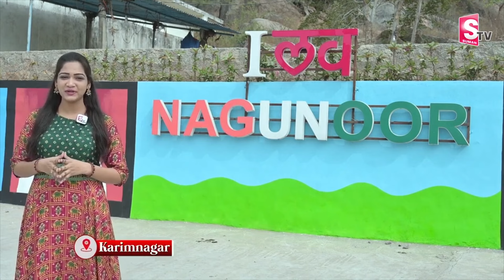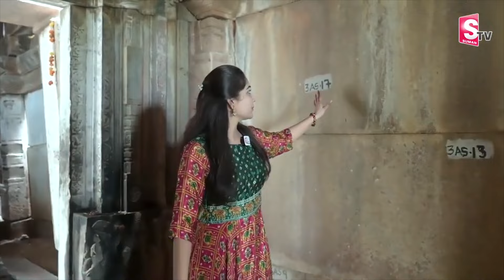400 Temples In Single Village | History of Nagunuru 400 Temples | Nagunuru Trikutaalayam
400 Temples In Single Village | History of Nagunuru 400 Temples | Nagunuru Trikutaalayam |
SumanTV Devotional